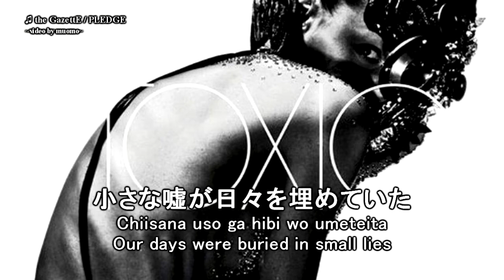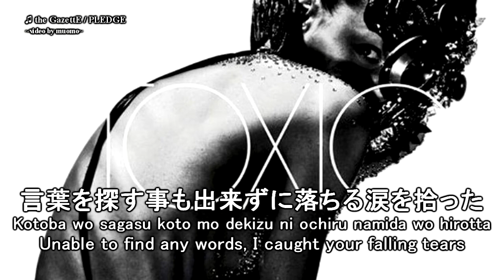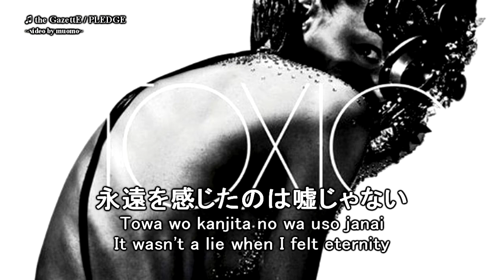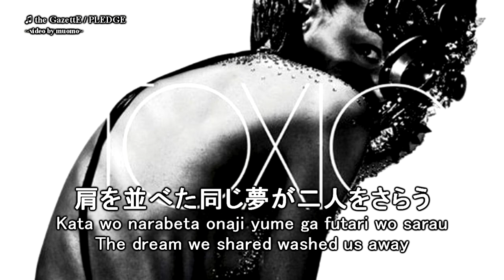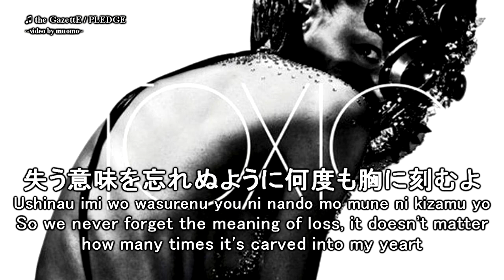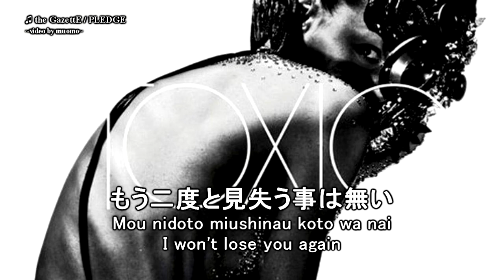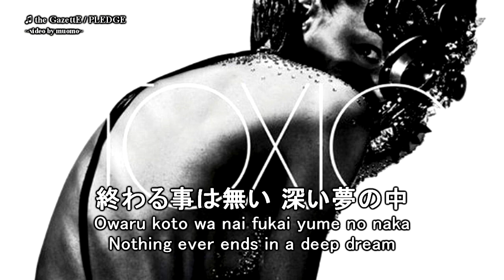the GazettE / PLEDGE Lyrics [JP/ROMAJI/ENG]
PLEDGE by the GazettE from the album 'TOXIC' with Japanese, romaji, and English translation lyrics.